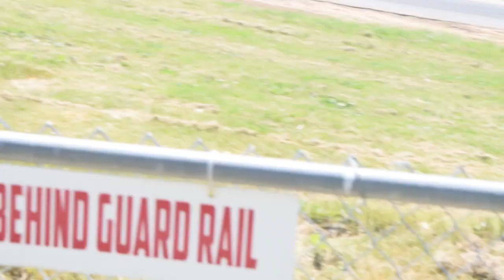PARC SUMMER JAM 2017 DAY 1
Parc summer jam was super sick and a great time. i ended up camping over night and drifting my bmw the next day so stay tuned for that video coming out soon! hope you enjoy TURBOTY PRODUCTIONS hit that subscribe button thanks again PEACE OUT!